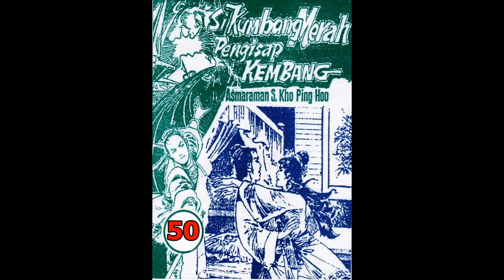Seri Cerita Silat SI KUMBANG MERAH PENGHISAP KEMBANG JILID 50